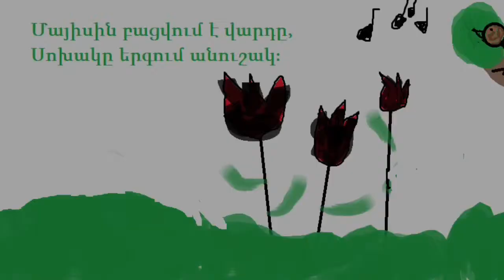Ղազարոս Աղայան «Ամիսներ և չորս եղանակ»